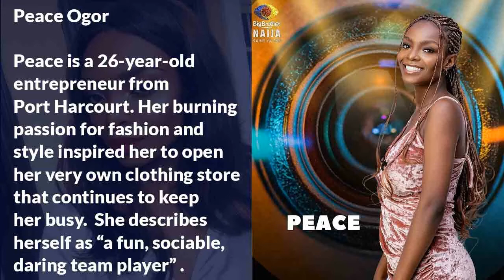BBNaija Season 6 Meet Ladies Housemates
Big Brother Naija (BBNaija) season 6 ‘Shine Ya Eye’ has unveiled 11 female Housemates. They are expected to battle for the N90 million with the 11 male counterparts unveiled at the first launch on Saturday night.